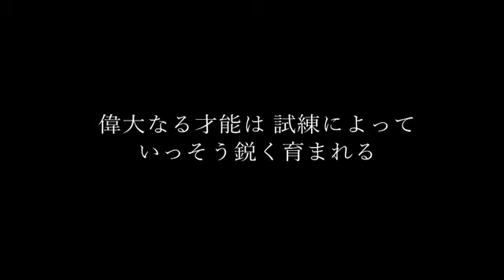VERDY TV／福岡戦へ向け、泉澤仁選手からコメントが届きました！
新加入のレアンドロ選手と泉澤選手が、いよいよ福岡戦より出場可能となる。『偉大なる才能は試練によりいっそう鋭く育まれる』。上位との決戦という試練の場。この男は、新天地で静かに闘志を燃やしている。